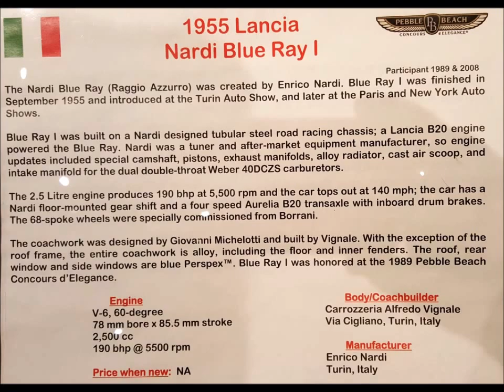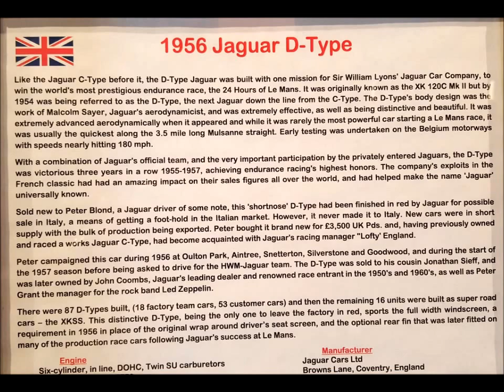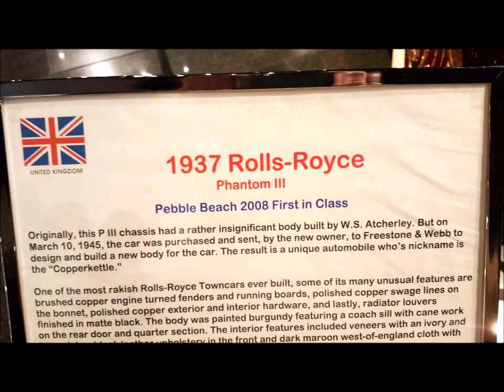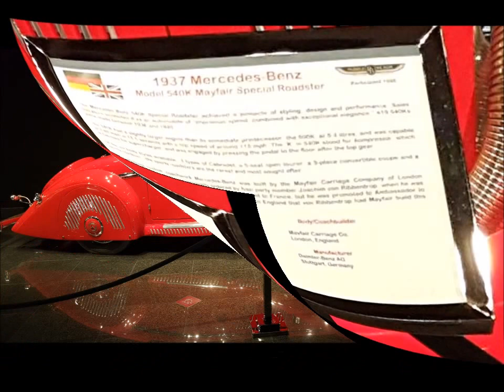Blackhawk Museum Danville CA